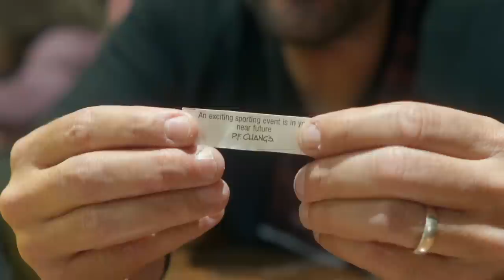Episode 8: Winning the PBA Tournament of Champions | Jason Belmonte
Follow me through the final day of the PBA TOC as I climb the ladder to defeat Jason Sterner, Matt Ogle, Anthony Simonsen, and Ej Tackett to win my 15th major PBA tournament in Akron, Ohio.